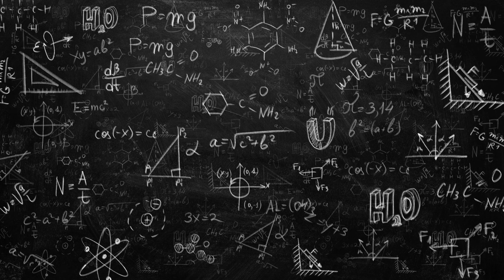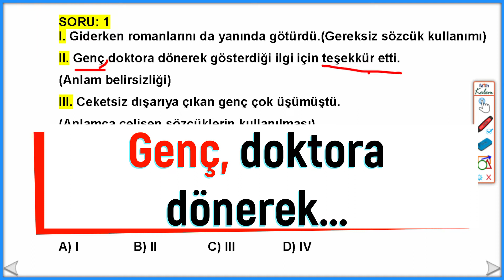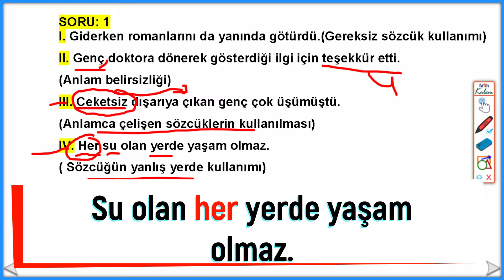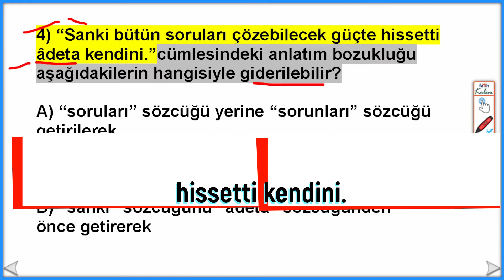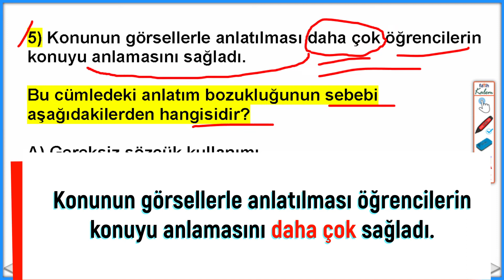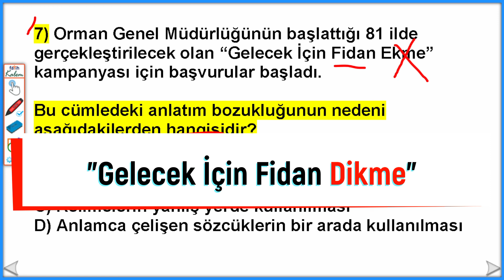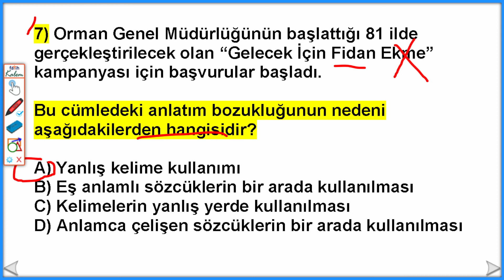7.Sınıf Anlatım Bozukluğu | Anlama Dayalı Anlatım Bozukluğu | Bursluluk Sınavı 2022 | 7.Sınıf Türkçe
Bursluluk sınavında ve diğer sınavlarda anlama dayalı anlatım bozuklukları çıkabilir.Başarılar.
7.Sınıf Anlatım Bozukluğu | Anlama Dayalı Anlatım Bozukluğu | Bursluluk Sınavı 2022 | 7.Sınıf Türkçe